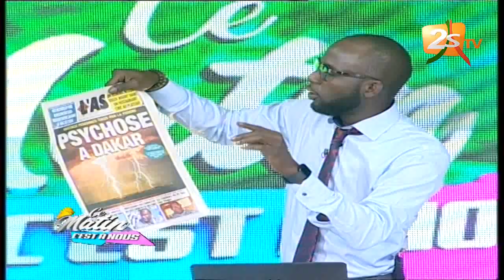INVITÉ DU JOUR DANS CE MATIN DU 16 SEPTEMBRE